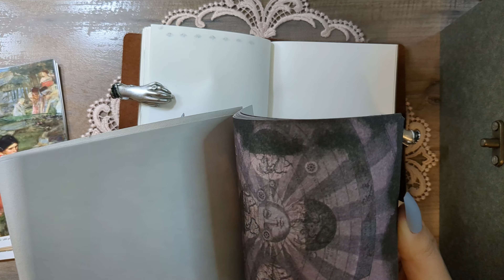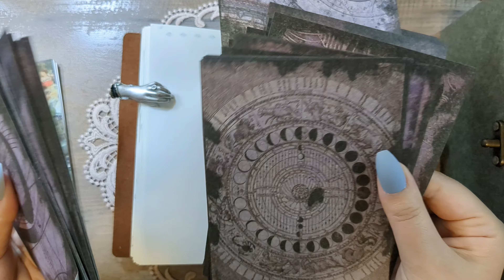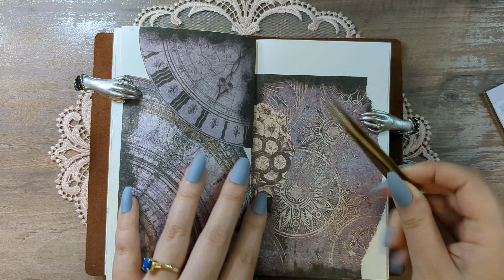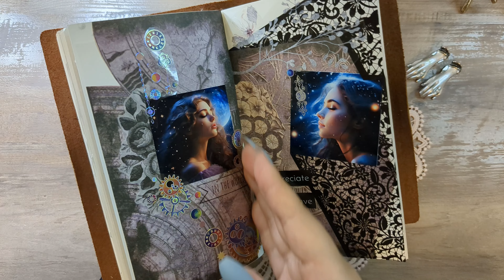ASMR Aesthetic Journal Spread | Scrapbooking | 내가만든인스로다꾸 | Galaxy Lady Stickers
Hello everyone, today I decorated a journal spread with character stickers I made.
I created these stickers with the galaxy in mind.
I really love the vibrant colors and the mysterious characters. I'm preparing to open a small sticker shop of my own.
I would appreciate your interest and support.
Enjoy a relaxing time with the sounds of paper and stickers today.
Thank you sincerely for watching my video. 🥰

I'll also include links to the washi tapes I used in today's video.

안녕하세요 여러분, 오늘은 제가 만든 인물 스티커로 다이어리를 꾸며보았어요.
은하계를 생각하며 만들어 본 스티커에요. 선명한 색감과 신비로운 인물을 표현하고 싶었어요.
오늘도 제 영상을 보러 와주셔서 감사합니다. 힐링타임 되시길 바랄께요.

제가 영상에서 사용한 와시테잎도 링크 올려두었어요.
SOUNDOFJOURNAL10 코드를 사용하시면 10% 할인 받으실수 있으세요~^^
감사합니다.